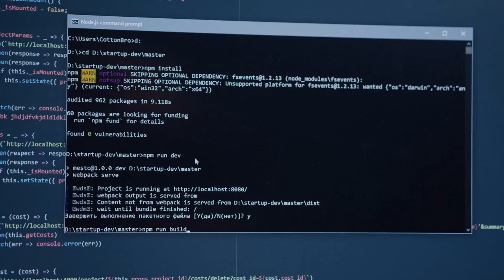Proyecto STEAM 23